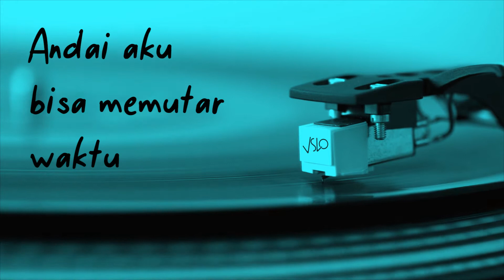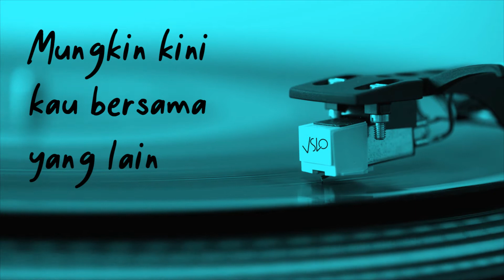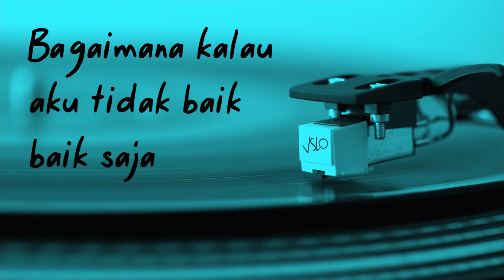VSLO: Judika - Bagaimana Jika Aku Tidak Baik Baik Saja (Lyric Video) | Vinyl Mode & Ocean Ambiance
Judika - Bagaimana Jika Aku Tidak Baik Baik Saja

Trus mengingatmu memikirkanmu
Bagaimana

Tapi kau selalu dihatiku
Bagaimana

Trus mengingatmu memikirkanmu
Bagaimana